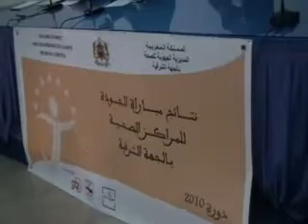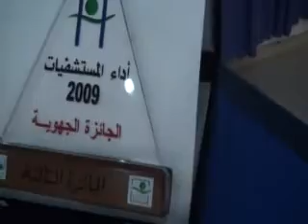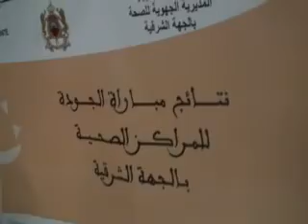06/11/2010 - Dr BASTON Abdelkader directeur regional oujda 2